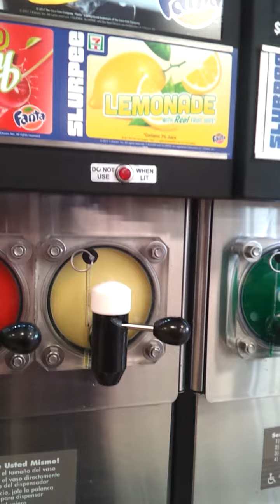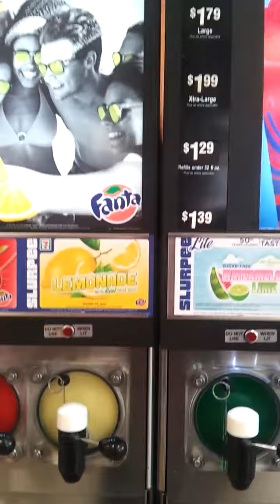Vlog: The usual 7 Eleven store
Well there is no more being your own cup now.